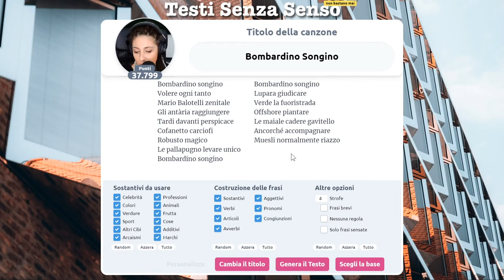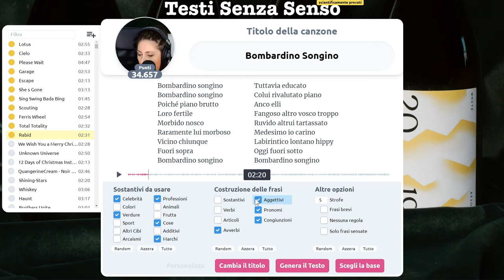Bombardino o Songino?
Estratto dal live streaming di sabato 7 Novembre questo "Bombardino Songino" ci pone di fronte ad un quesito esistenziale al quale possiamo rispondere solo con frasi senza senso. 😅